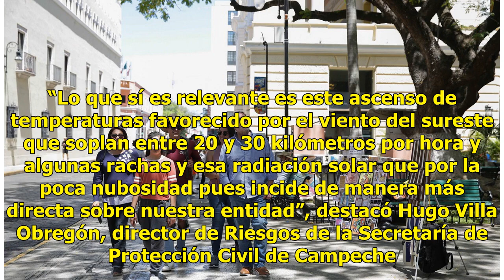Calor supera los 40 grados a la sombra en Campeche - Televisa News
Los termómetros superan los 40 grados en Campeche. (Twitter @SECTURCampeche, archivo) Un sistema de alta presión sobre la Península de Yucatán provoca un ambiente sumamente caluroso en el estado de Campeche, donde los termómetros alcanzan los 40 grados a la sombra. “Lo que favorece es que tengamos c...

{hashtag}